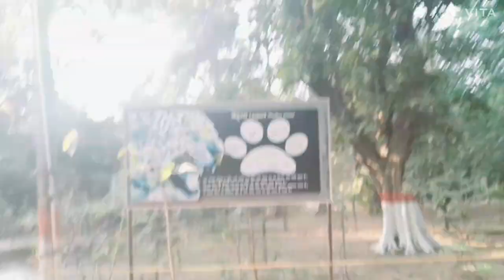zoo ghumne ka Maja soni singh